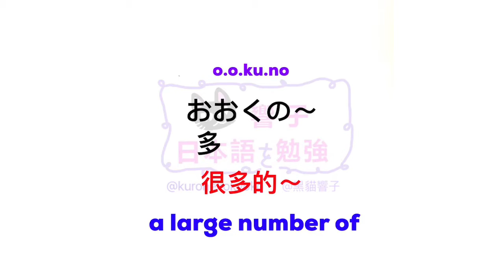大家的日本語 單語 | 日文自學 | JLPT N3 單語 日本語能力試驗 | Words 188［黑貓響子］